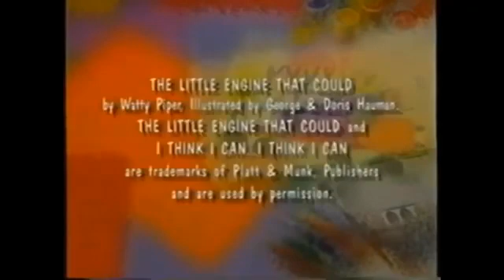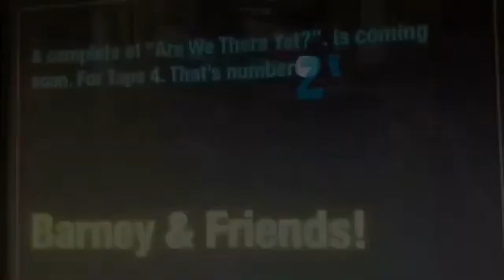Here comes! Closing to Barney & Friends: The Complete Third Season (Tape 4, Episode 1)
BarneyIn2014 will upload now is: Closing to Barney & Friends: The Complete Third Season (Tape 4, Episode 1) is now. from copy from my video

BarneyIn2014! After delete the old one the one from Microsoft Short Credits and upload a new one because we have Who’s Who On The Choo-Choo? Short Credits